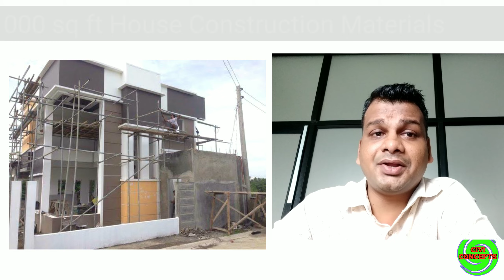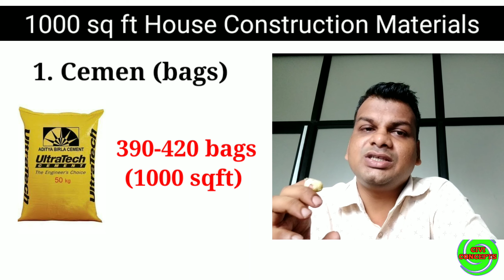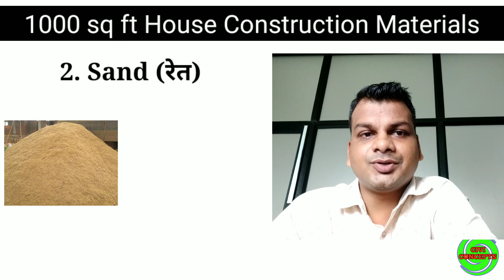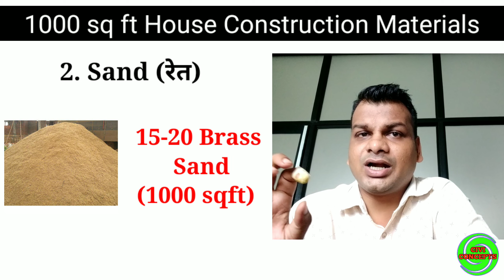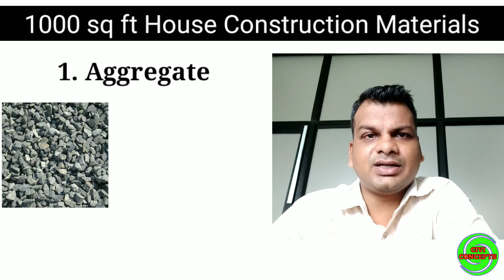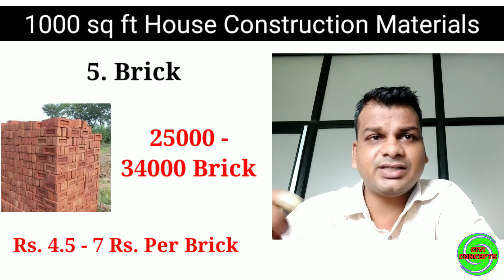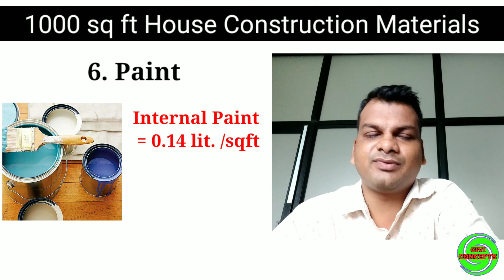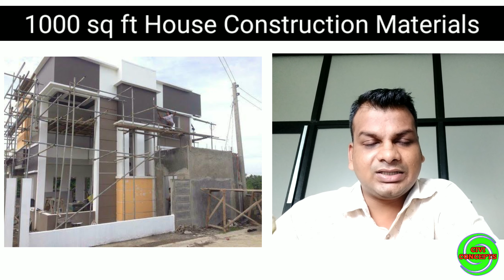Cement, Sand, Aggregate & Steel Quantity For 1000 sq ft House | 1000 sq ft house construction cost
1000 sq ft house construction cost | Cement Sand Aggregate & Steel Quantity For 1000 sq ft House

1000 sq ft house cost,
1000 sq ft house,
1000 sq ft house cost in India,
materials quantity estimation,
1500 sq ft house cost,
construction cost of 1000 sq ft house,
1000 sq ft house design,
1000 sq ft house plan,
house construction cost in 2021,
construction cost per square feet,
house construction cost,
construction estimate,
घर बनाने में कितना खर्च

2) How to Draw House Plan Step by Step Method (450k views)